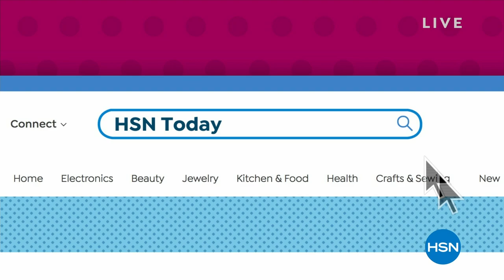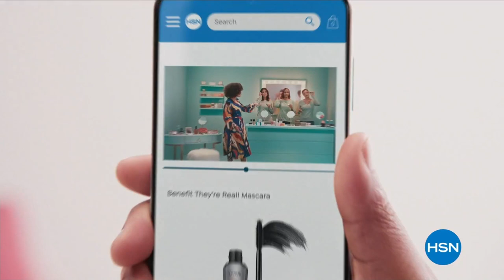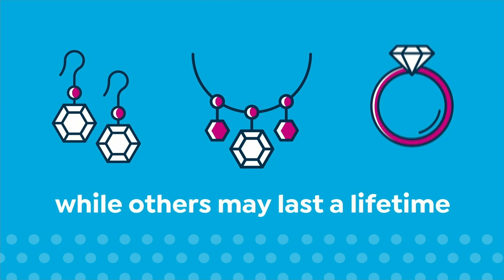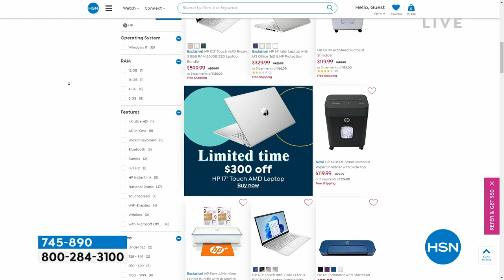HSN | HSN Today with Tina & Ty 03.09.2023 - 08 AM